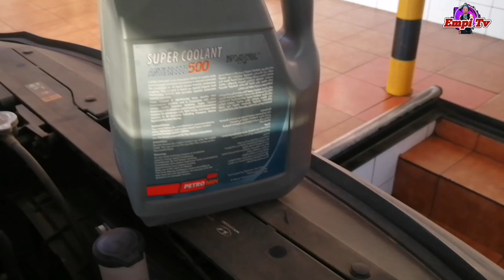Hyundai Elantra 2022 model oil change basic guide how to change oil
Hyundai elantra 2022 model basic guide how to change oil and oil filter